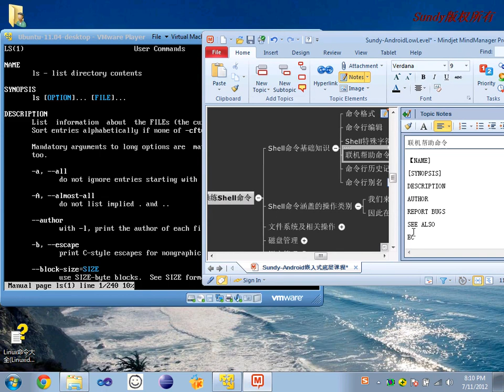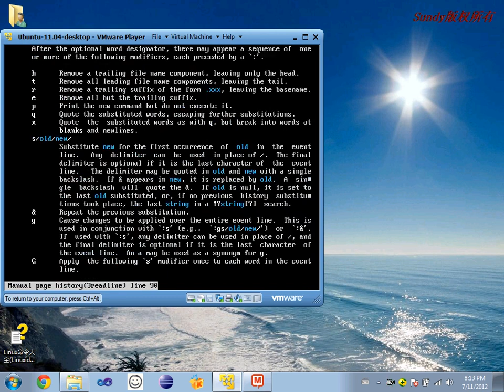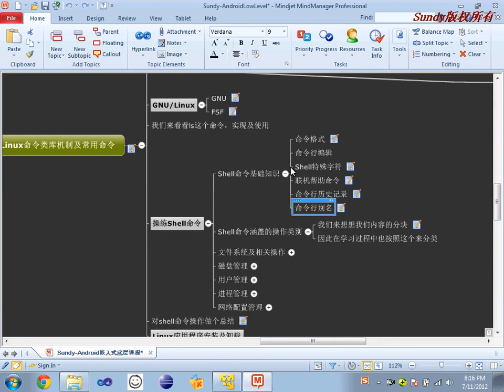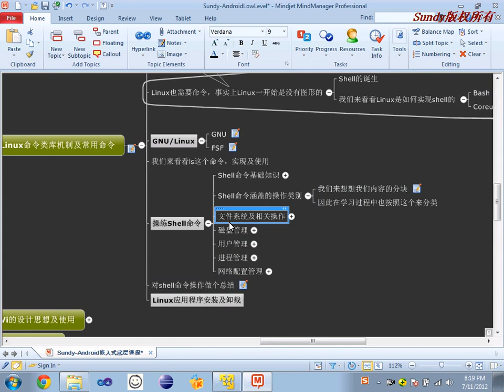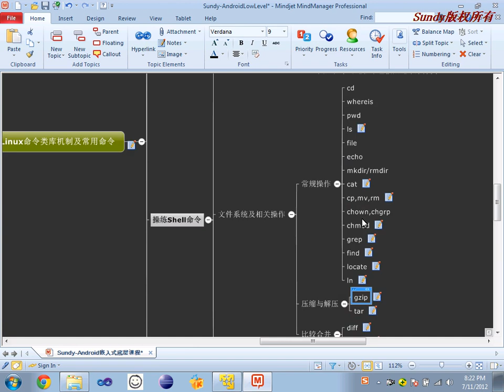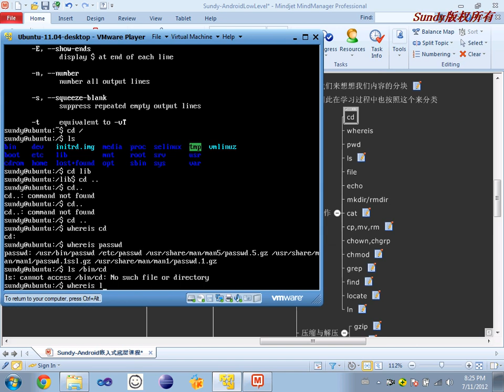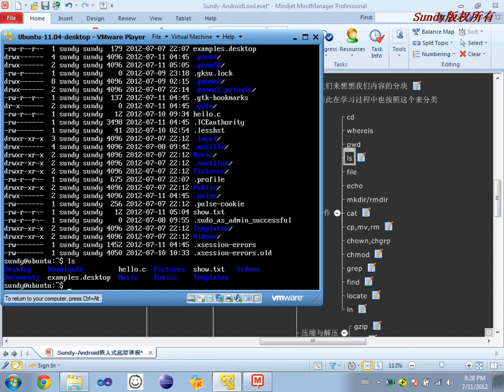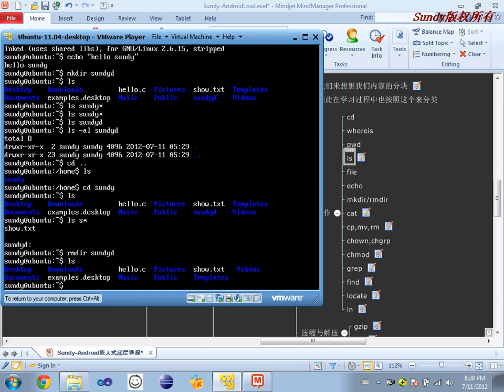Linux基础10 Linux命令类库机制及常用命令练习2